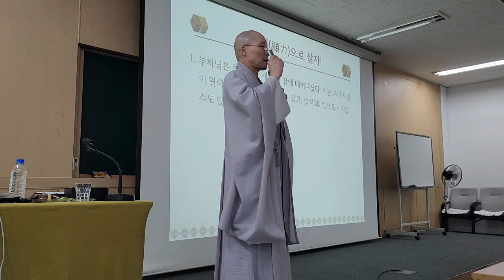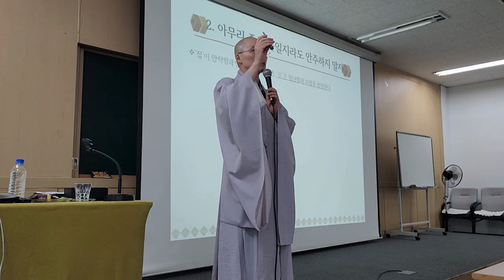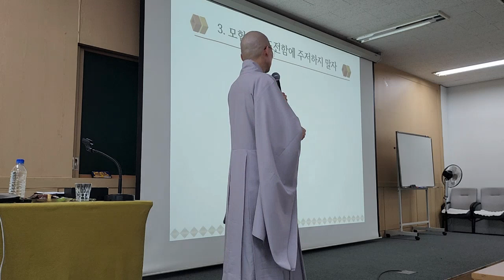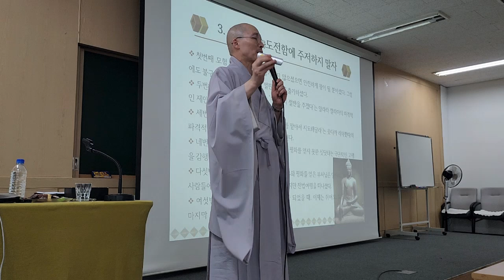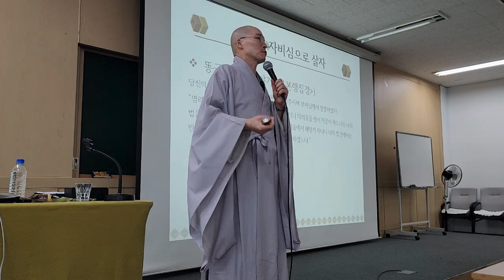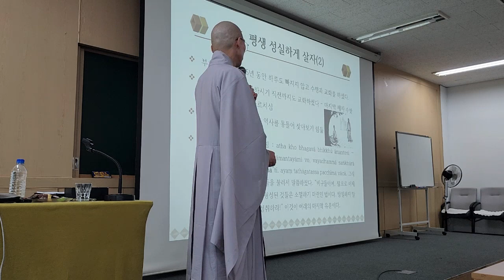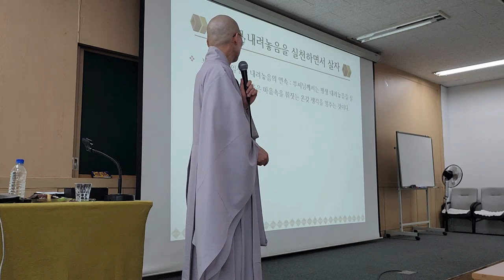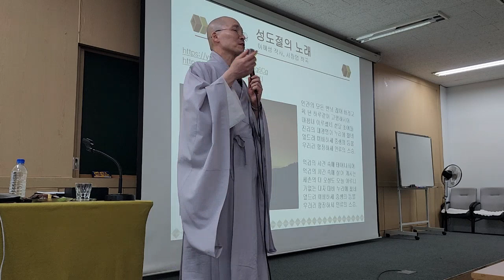🎯 [동명스님 강의] 우리가 닮아야 할 부처님의 7가지 덕목(2) 불광사 77기 불교기본교육 4-2강: 부처님의 생애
4-2강 부처님의 생애
동명스님(불광사 주지)
2023년 9월 23일

⏰ 교육시간
시간: 14:30~16:30

시간: 19:00~21:00

11월 25일(토) 14:30

수련회 별도